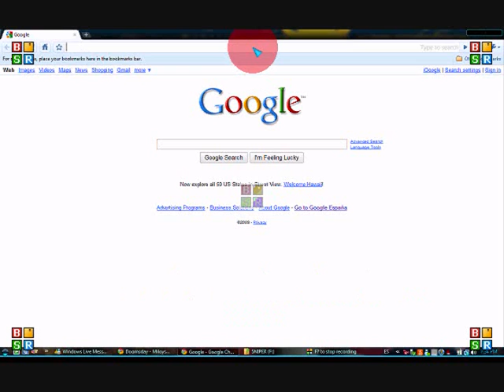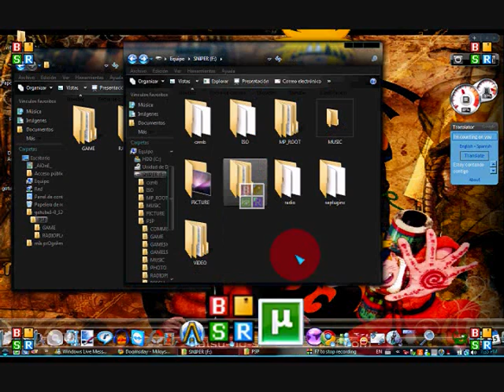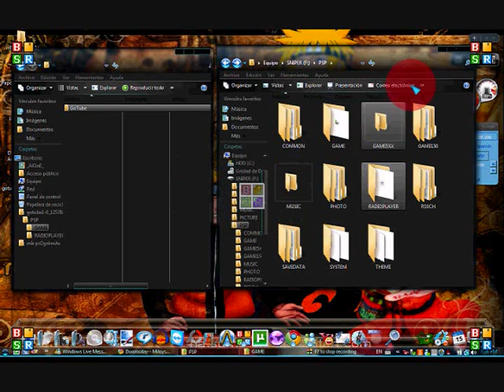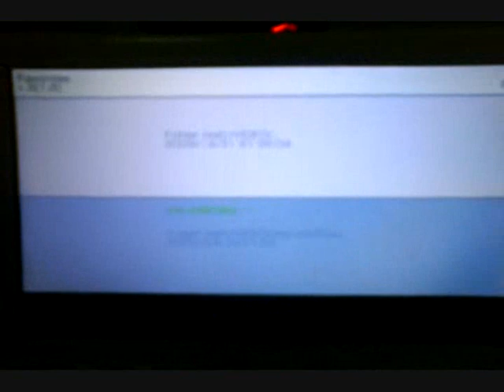how to install/download gotube v.01 on psp very easy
Its been a while since there have been any updates both to PSPTube or Ultimate PSPTube, well Biscottealacrevette has released GoTube which is a clone of PSPTune but with some new features. And hey were glad his has taken it up as, well PSPTube is pretty much dead. GoTube plays videos from all the popular sites like YouTube, Google Video, MegaVideo and DailyMotion.
GoTube has a cool feature that lets you add and remove sites via the Internet radio tab in your XMB.
Installation is easy, just make sure you place the GoTube.prs in the RADIOPLAYER folder of your memory stick and then place the GoTube folder in GAME. At first I couldnt get this to work, but this was due to BubbleTunes Game Categories plug-in. You need to place the GoTube folder outside of any CAT_ folders (Uncatergorized)
One you have placed the folders, go to Internet Radio in your XMB and GoTube update, click the arrow logo to add the video site you want. It should download a 2kb file. Exit and then run GoTube, use Select to find YouTube for example and then hit O and enter a search term for YouTube, wait a few seconds and videos will appear for that search.